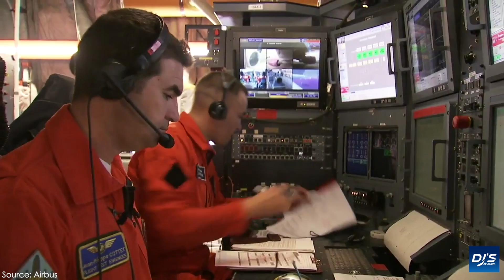The A380plus - Why Was It Made?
Why did Airbus make and launch the A380plus? What were some key differences with the aircraft to the A380-800? In today's video, I take a deep dive at the Airbus A380plus!